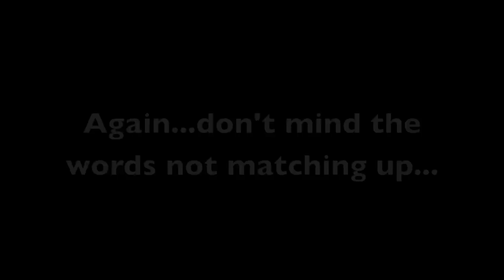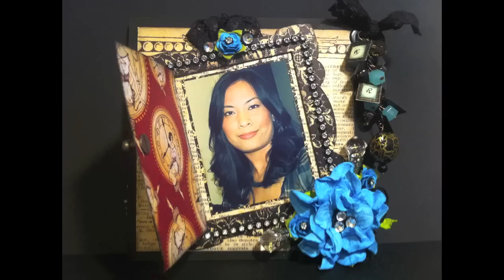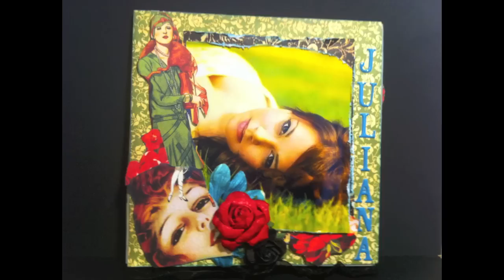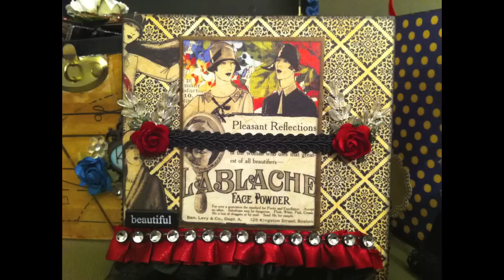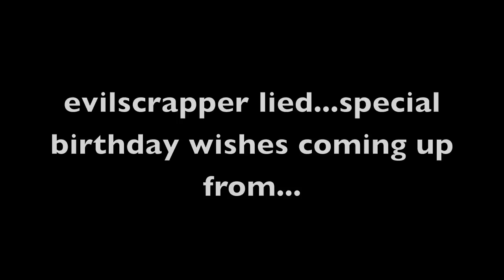Karla's Bday Present Part 2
Part 2 of birthday present from DT/GDT